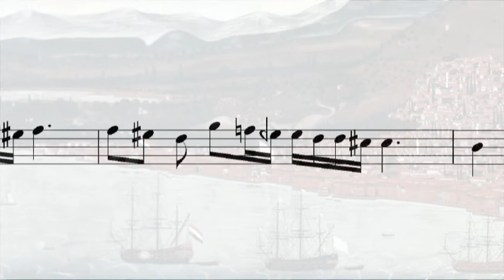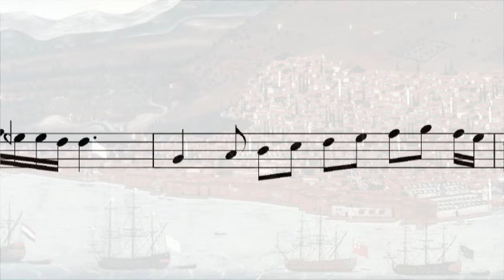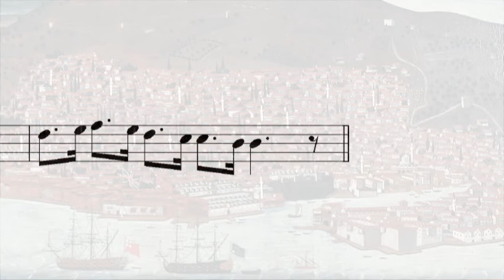Hüzzam Saz Semai - Tanburi Büyük Osman Bey (with notes)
This piece is taken from the Salih Bilgin & Murat Aydemir's album "Neva 2" (2014).

Musicians:

Salih Bilgin (ney)
Murat Aydemir (tanbur)

Biography:

Tanburi Büyük Osman Bey or Tamburi Büyük Osman Bey (1816–1885) was an Ottoman composer and Turkish tambur player. He is considered one of the most outstanding peşrev compositors in Ottoman classical music.

Tanburi Büyük Osman Bey was born in 1816 in the Tophane district of Istanbul. Most of the information we have on him originates from an oral tradition amongst his pupils and the pupils of those who knew him. His father, Zeki Mehmed Ağa as well as his grandfather Tanburi Numan Ağa were musicians of renown. At the age of eight, he was accepted to the Imperial School of Enderun, where he began his education among the foregoing masters of Turkish classical music, from whom he required a firm theoretical basis. His acquaintance with the tanbur also dates back to those years.

As his father Zeki Mehmed Ağa is said to have refused to pass on to his son his knowledge of the tambur, most of the work must have come to be incumbent on Osman Bey himself. He is also said to have participated in fasıls with prominent vocal musicians of his time such as Rifat Bey and Haşim Bey, improving mostly his vocal technique. With the death of his father, he gave up singing and concentrated solely on his instrument and took part in "incesaz fasılları" performed at the court of Sultan Abdülaziz Han. He is said to have made most of his compositions at this period. As he was enthusiastic about Mevlana Djelaleddin Rumi, he frequented many mevlevihanes, especially the Kulekapısı Mevlevihanesi on Fridays.

He is also said to have had an obsessive temperament, known for attempting to beat a kanuni who played a false note while playing the transition to the final part of his uşşak peşrevi.

In 1885, he succumbed to a pulmonary disorder from which he had been suffering for a long time, and is now buried in the cemetery of the Yahya Efendi Dergâhı in Istanbul. He had three sons and a daughter.